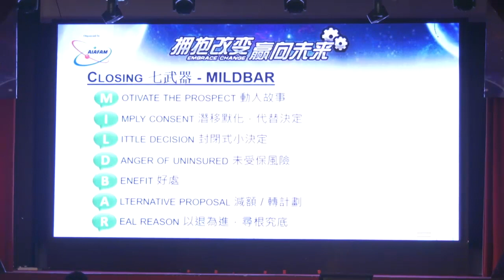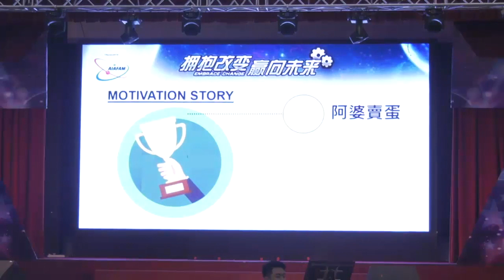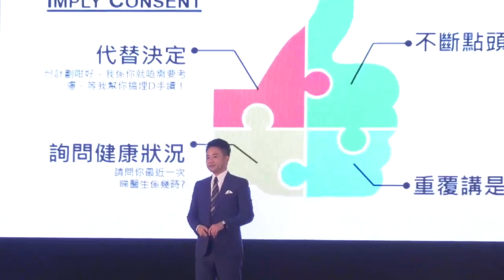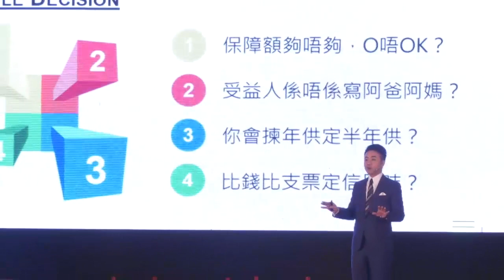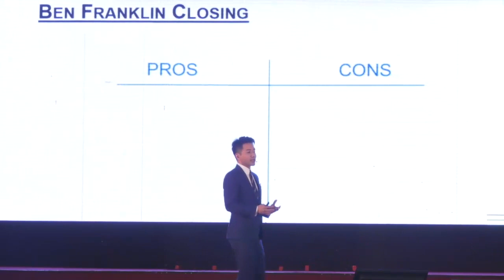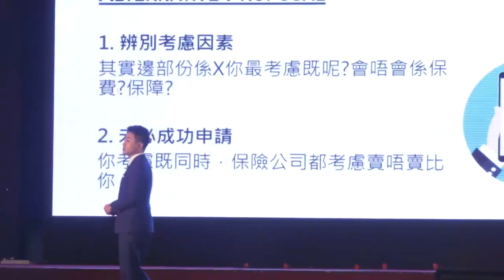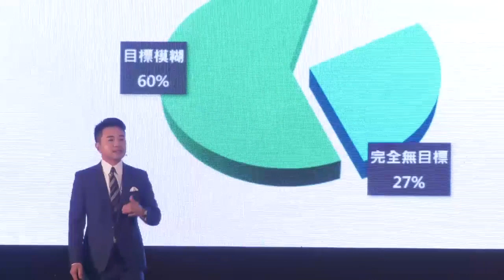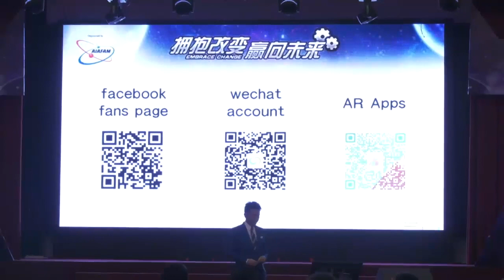2019.03.22 MALAYSIA AIA FAM - Closing 7 武器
理想區總舵主Wave Chow，應邀馬來西亞AIA FAM的邀請，分享《Closing 7 武器》銷售心得。